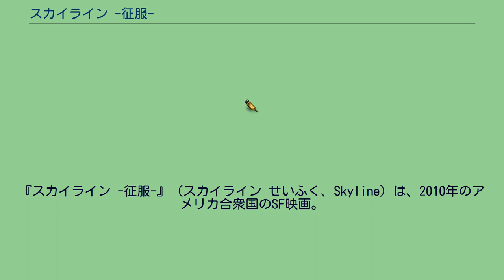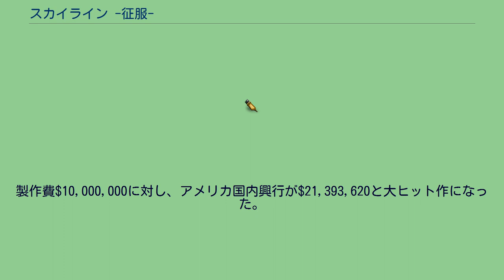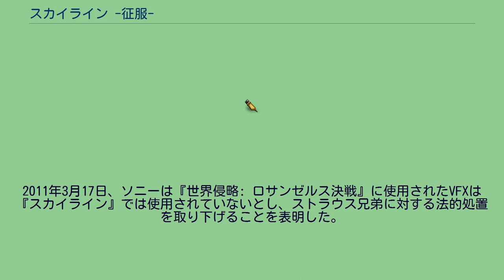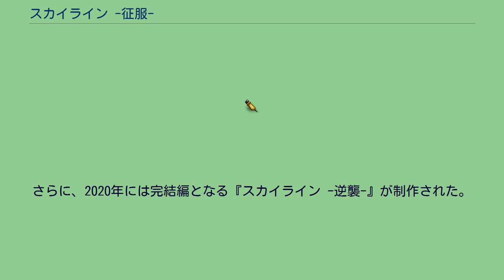スカイライン -征服-